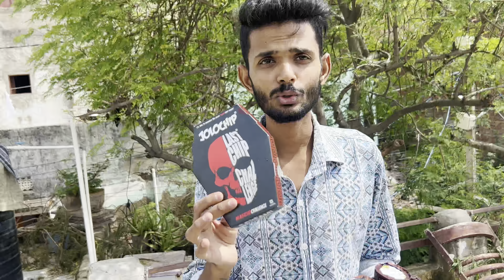Jolo chips 🥵Prank kar Diya|| DoST Ne Mere Sath 😤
Tags 🏷️

jolo chips plane

jolo chips prank

jolo chips

jolo chips challenge telugu

jolo chips suraj

jolo chips order kaise karen

jolopropat

jolo chips video